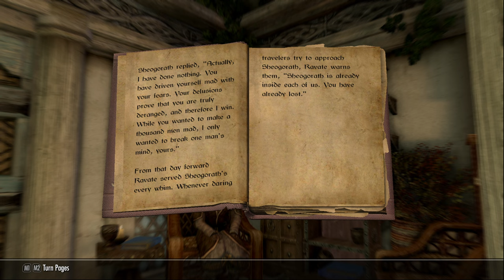Jeanine, the Book Reader; Eps#5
Shirley Curry

Shirley's Blogs:
Shirley Curry Biblical Discussions

PC Components
Motherboard: TUF Gaming Z590-PLUS WiFi D4
AIO Cooler: TUF Gaming LC 240 ARGB
GPU: TUF 3060TI GPU
PSU: ROG Strix 850G
Chassis: TUF GT301 Case
Fans: TF120 Case Fans